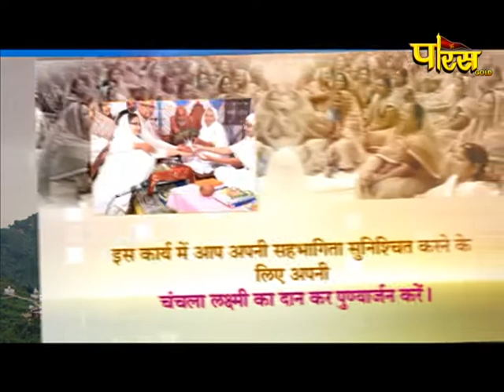Aryika Sristhi Bhushan Mata Ji | Mangle Pravachan Ep-56